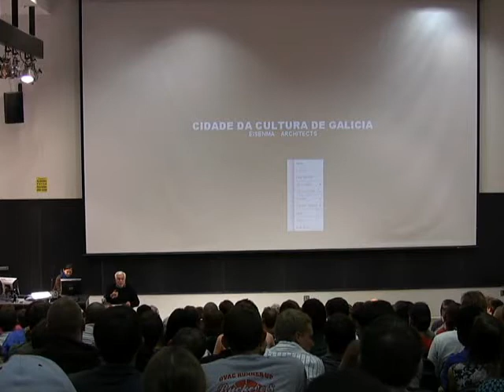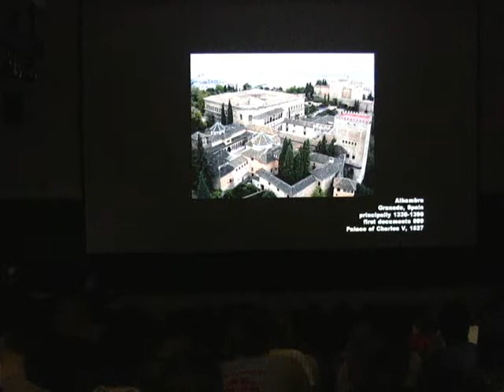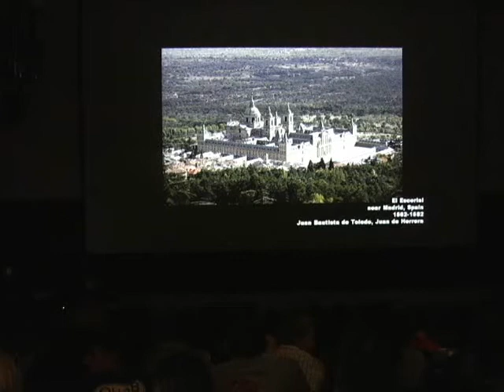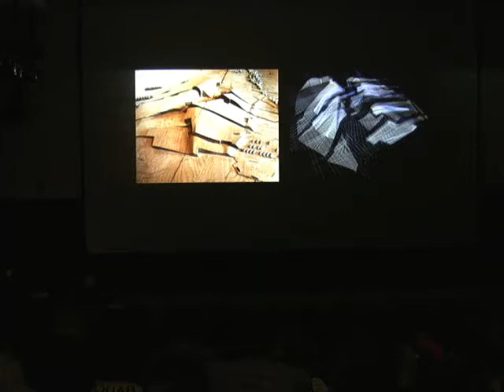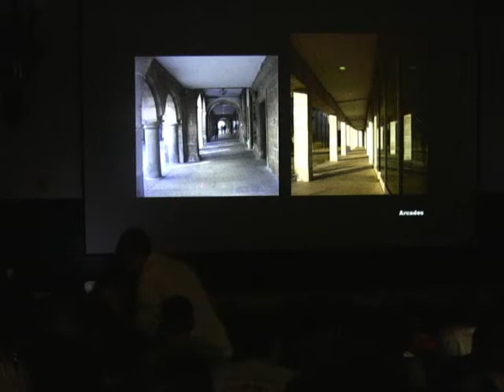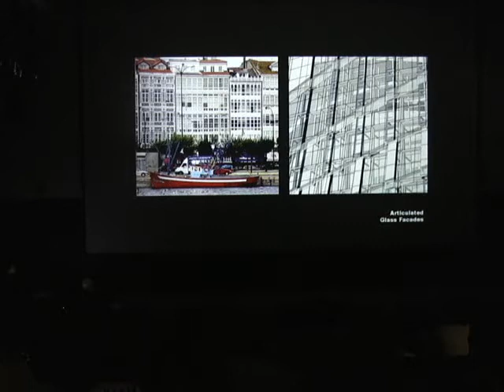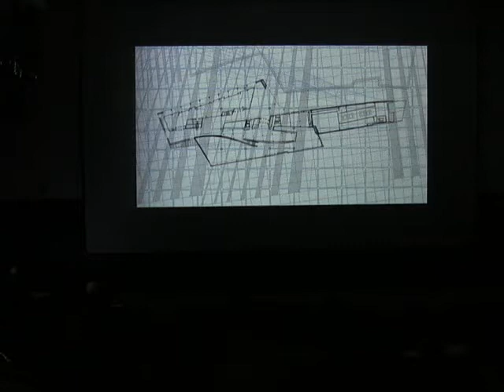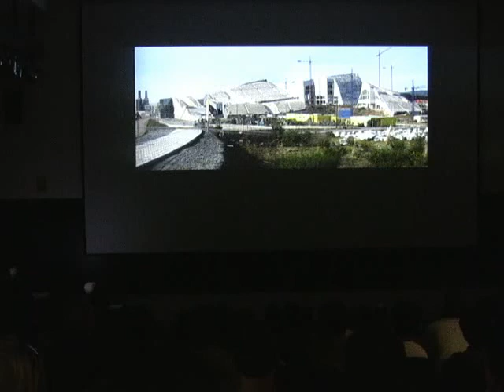Peter Eisenman - Autumn 2008 Baumer Lecture Series